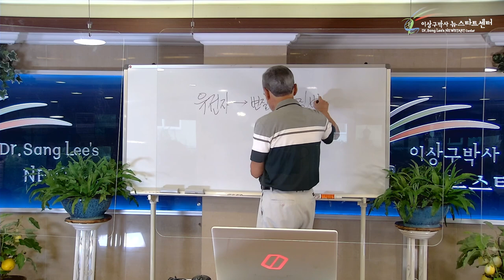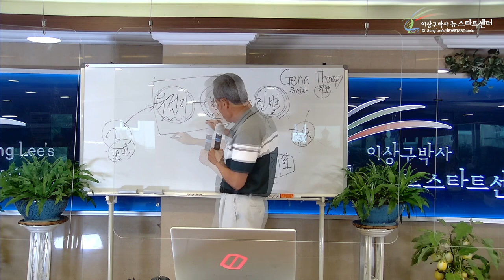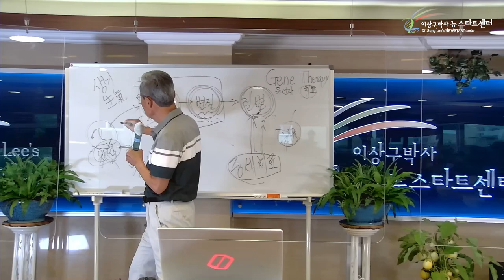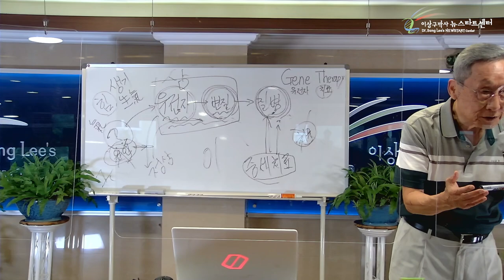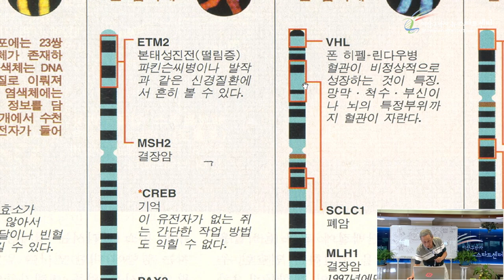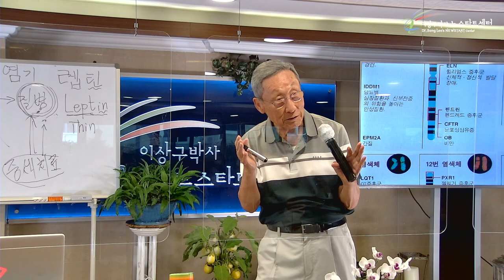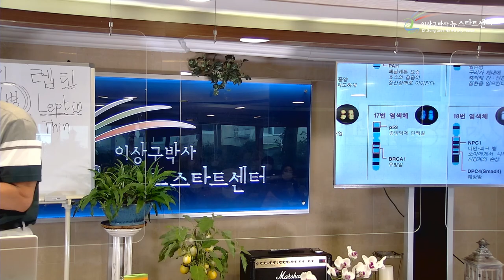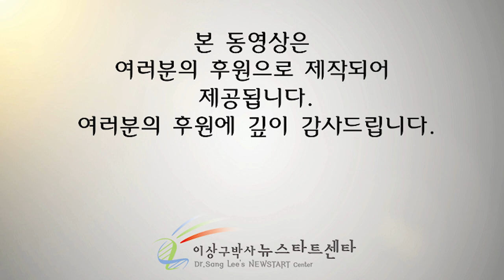[2강] 유전자는 글자이다.